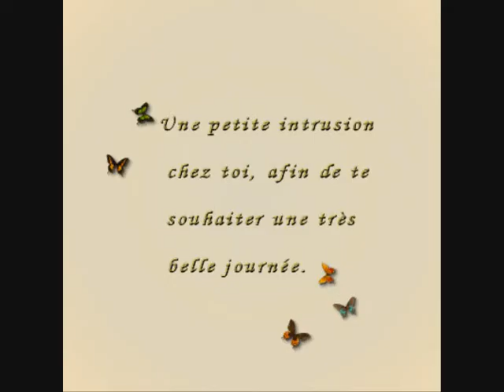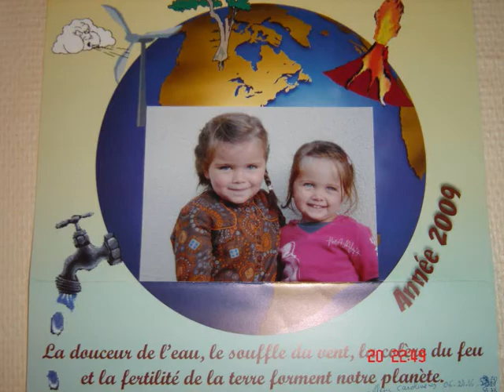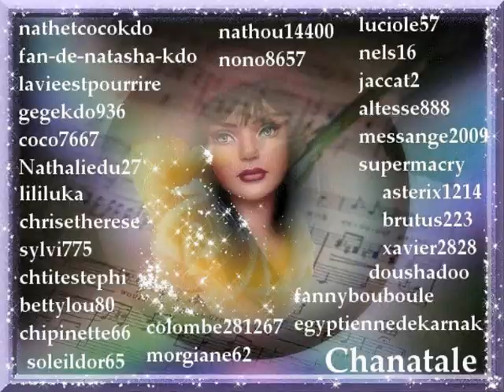merci a tous ...mes amis(es)